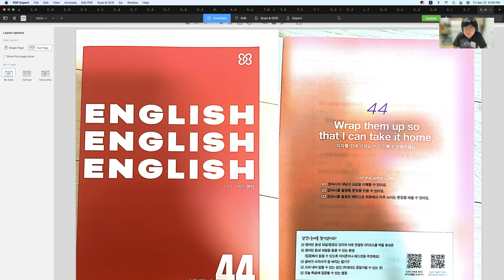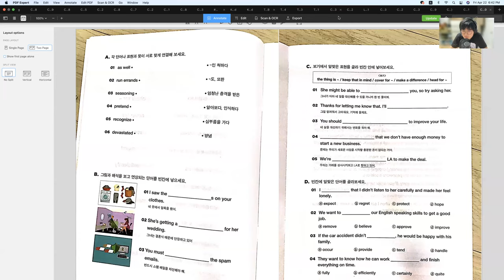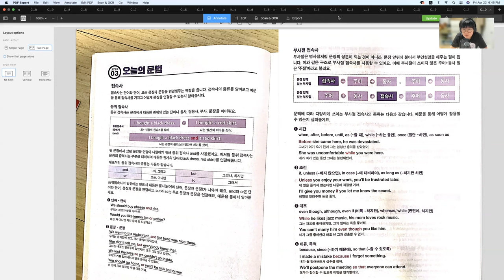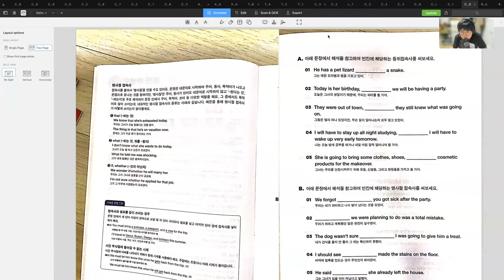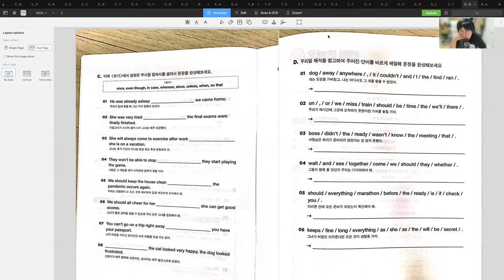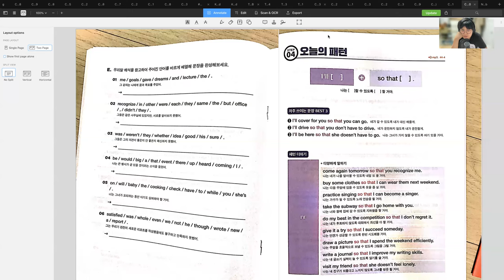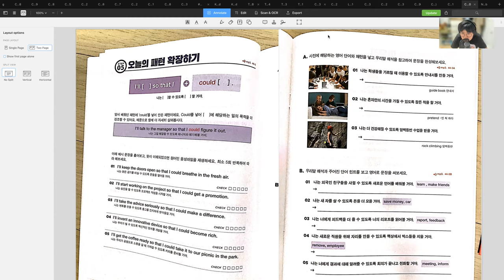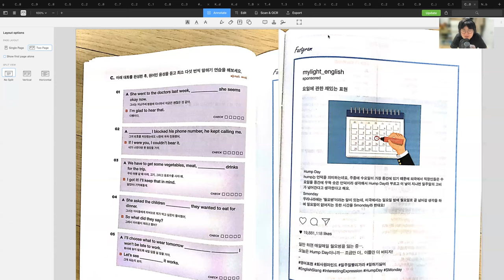가벼운 학습지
단어 문법 일기